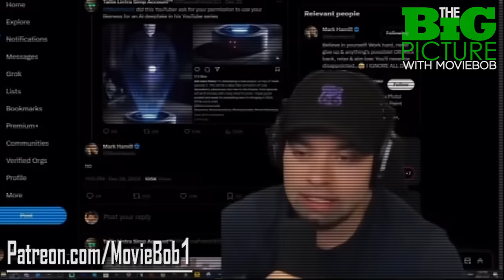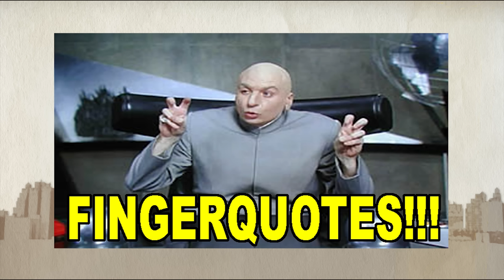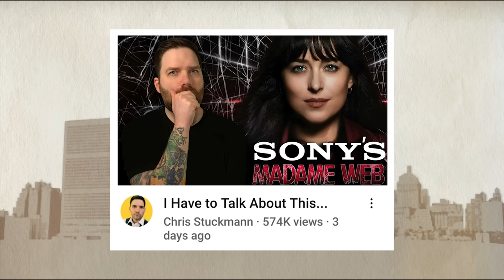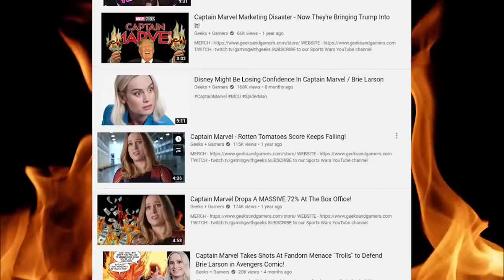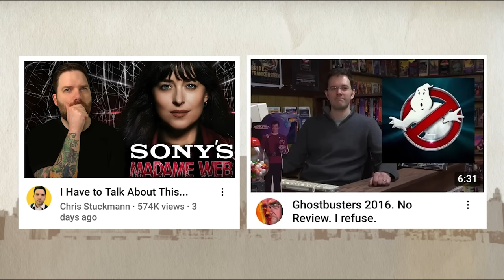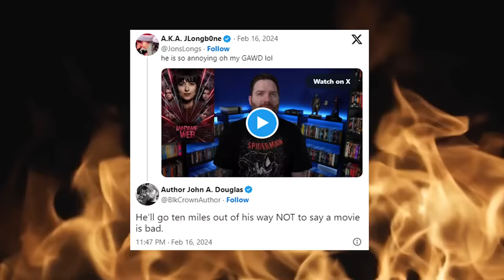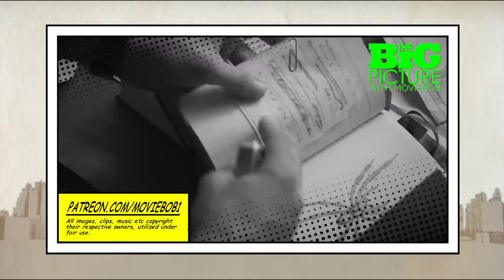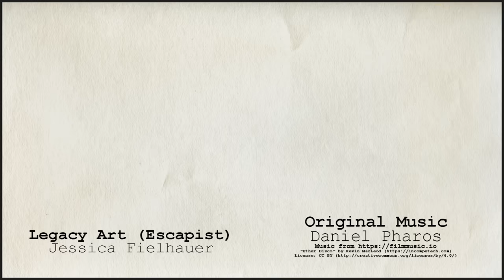New Big Picture - WE ARE ALL STUCK MAN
The Internet is furious because one of YouTube's biggest movie critics talked about the business of movies and hard work of filmmaking instead of following the crowd for another tedious target-of-the-week "beatdown" of a bad movie.
When did it become more about the performance of anger than the performances on screen - and why is it always CERTAIN movies, riling up certain viewers? What's so controversial about saying you want to be more than angry online... and how did we all get stuck here in the first place?